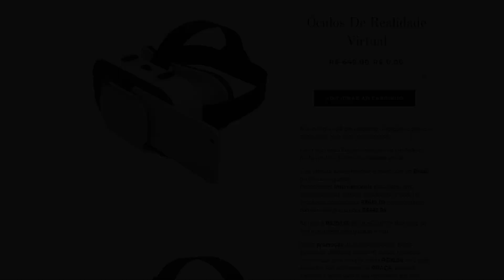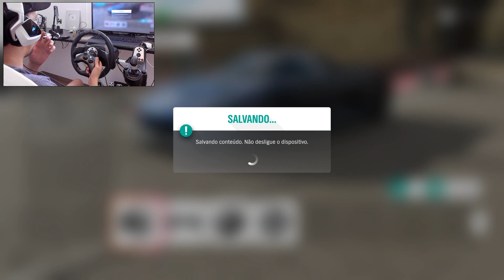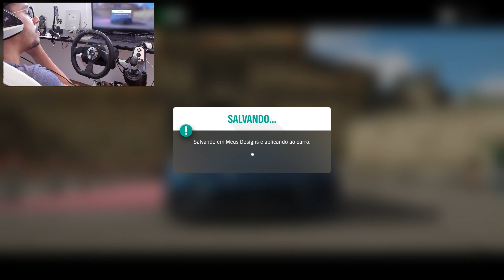TUNANDO E ACELERANDO O KOENIGSEGG AGERA RS - FORZA HORIZON 4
Forza Horizon 4 é o novo game da famosa franquia de corridas para Xbox One e PC. Nele os jogadores partem para um fictício Reino Unido, onde participam de centenas de corridas na competição que dá nome ao título